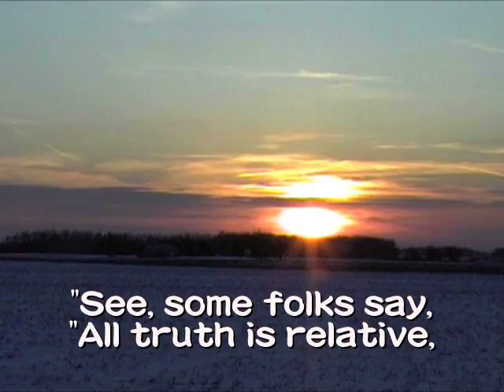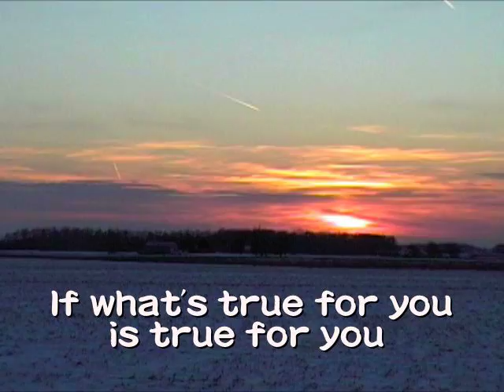Rippin' Upright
Me, Matt, and Klop hitting the terrian park at Mad River Mountain.

We had a better camera this year and we got some good riding in, so I was really happy with the video.  I hope you enjoy it as well!